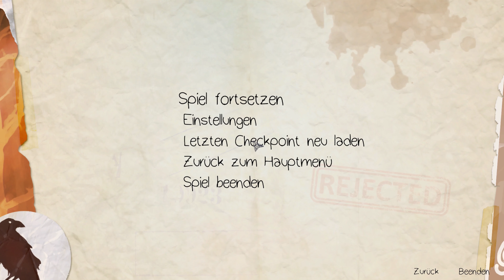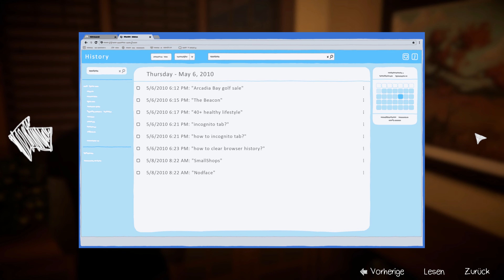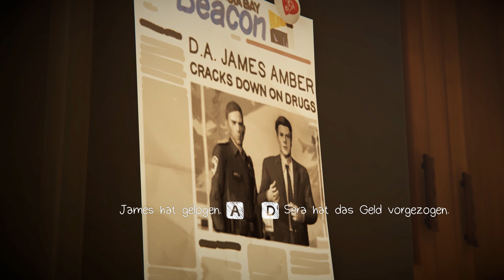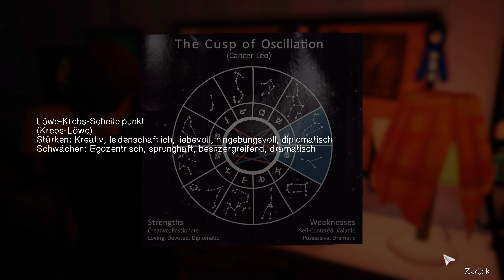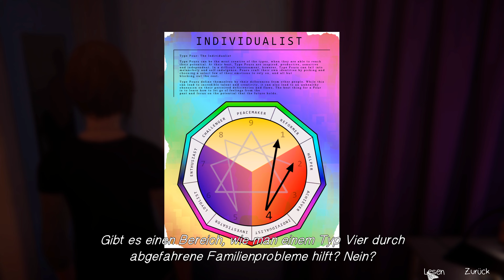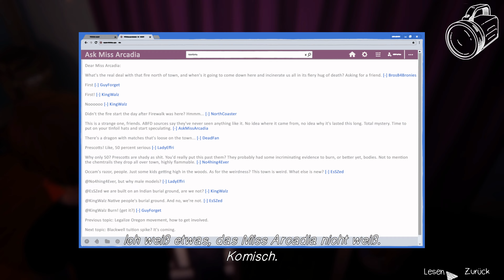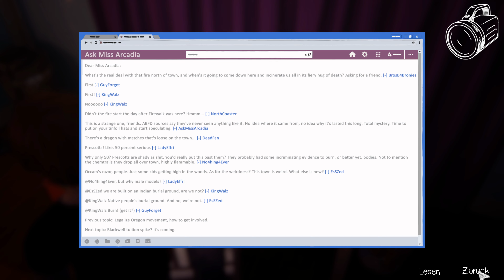Let's Play Life is Strange: Before the Storm #018 - Ein Sternenhimmel für Rachel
Episode 3 Die Hölle ist leer | In Life is Strange: Before the Storm, zu Deutsch Leben ist seltsam: Vor dem Sturm, sind wir mit Chloe im Jahr 2010 unterwegs. Papa William, Kater Bongo und (ehemals) beste Freundin Max sind nicht mehr bei ihr. Ansonsten hat sie keine Freunde und ohne Freunde ist Schule auch doof. Da bleibt nur Mama Joyce, die seit neuestem aber so einen Schnurrbart mit ins Haus schleppt, der gerne Stiefdödel werden möchte und auf den Namen David hört. Die Schule nervt auch nur noch, weil sich dort eine perfekte Welt zeigt, die zu Chloes Leben aber so gar nicht passt. Schöne Scheiße. Einen Lichtblick gibt es aber, denn Chloes Lieblingsband Firewalk spielt in der Sägemühle. Dafür nimmt Chloe gerne den weiten Weg die Gleise entlang auf sich und macht sich auf die Socken.